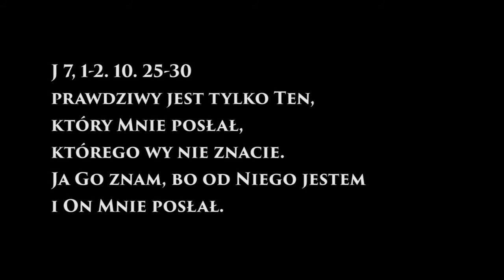Idź w górę strumienia - piątek IV tygodnia Wielkiego Postu, 20 marca 2015 r.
Redemptoryści na Wielki Post.